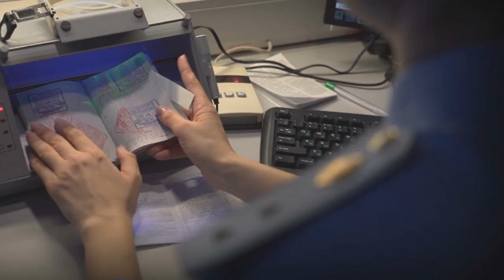Саратовские пограничники ловят нарушителей с помощью дронов